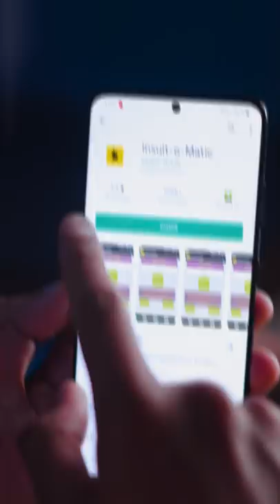The most OFFENSIVE App EVER 😡